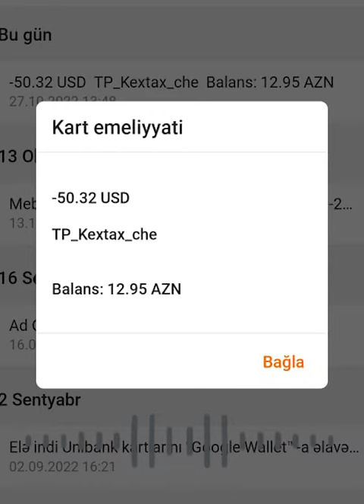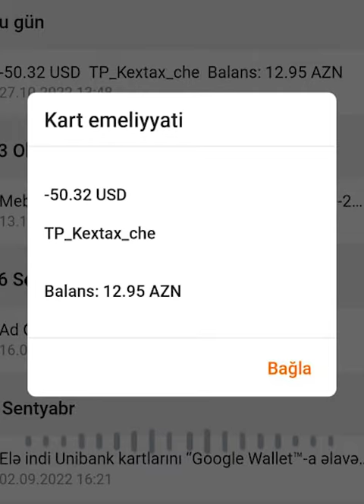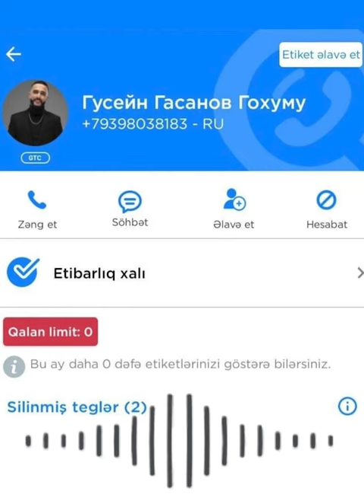Bloqer Hüseynin adından Səbuhinin qardaşına qarşı DƏLƏDUZLUQ EDİLDİ